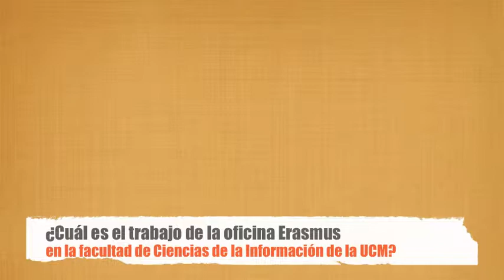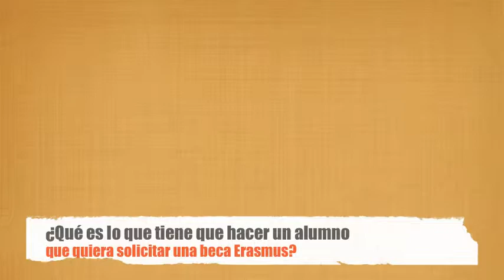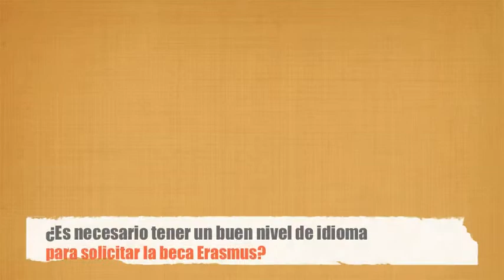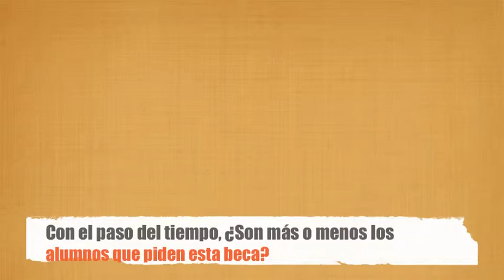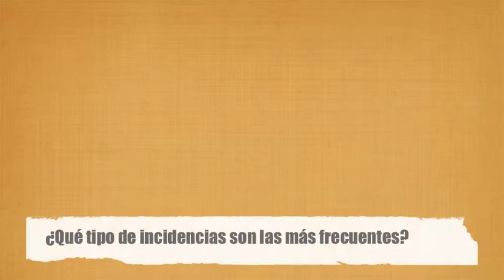Entrevista a Elena Real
Entrevista a Elena Real, vicedecana de Planificación, Relaciones Internacionales e Instituciones en la facultad de Ciencias de la Información en la UCM, sobre el programa Erasmus.